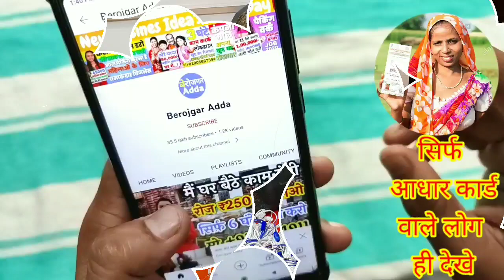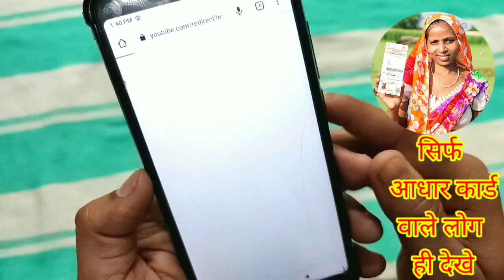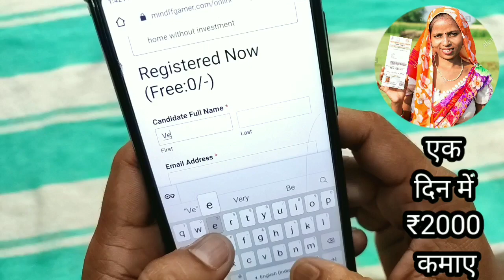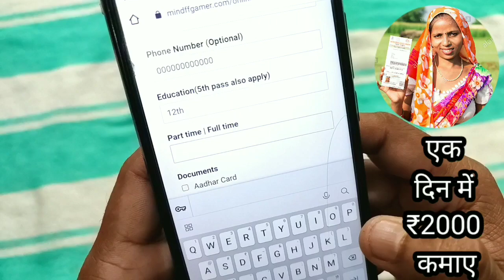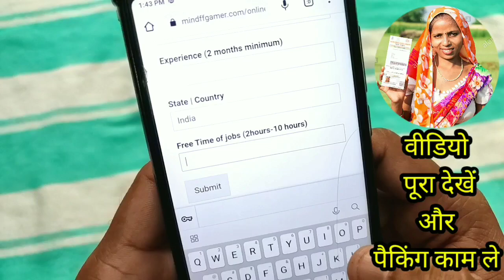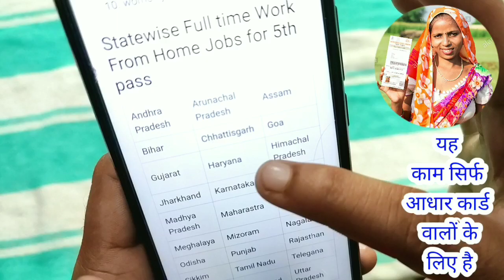5 घंटा काम करके कमाए 60000 Rs महीनो 😍देखना ना भूले😍 | new business ideas 2022 | Work From Home Jobs